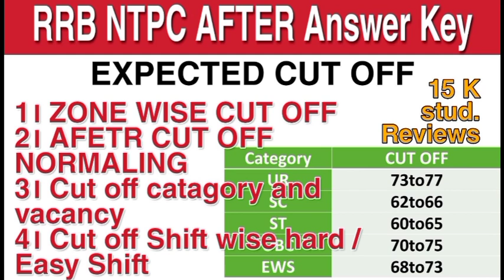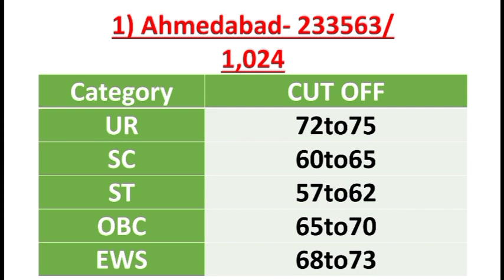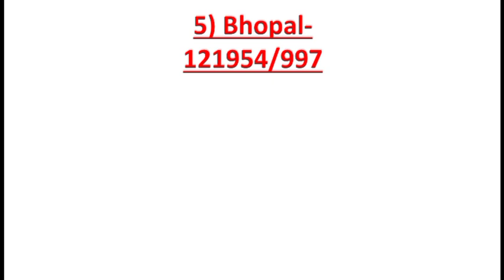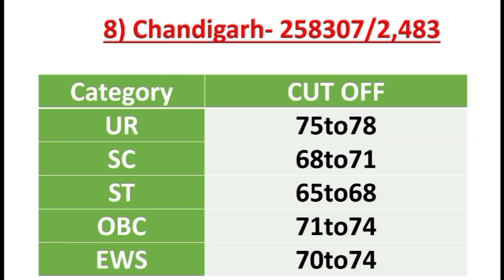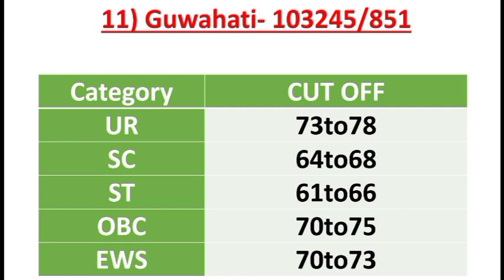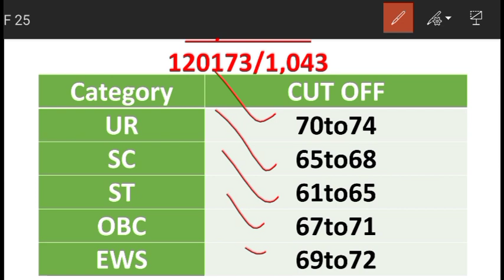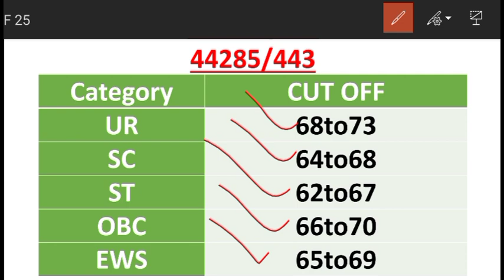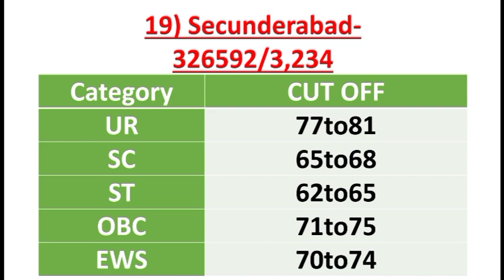RRB NTPC CUT OFF AFTER ANSWER KEY / NTPC CUT OFF AFTER NORMALING / NTPC ZONE WISE REAL CUT OFF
RRB NTPC CUT OFF AFTER ANSWER KEY
NTPC CUT OFF AFTER NORMALING
NTPC ZONE WISE REAL CUT OFF